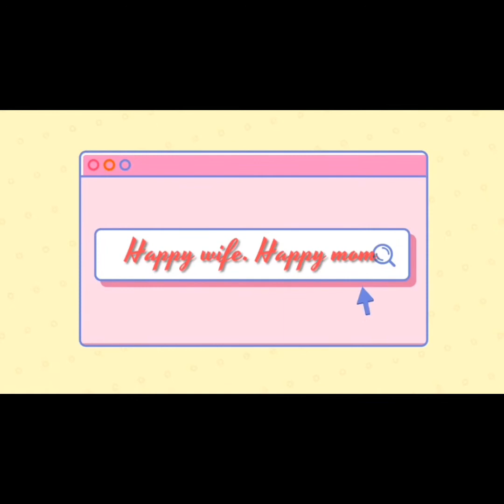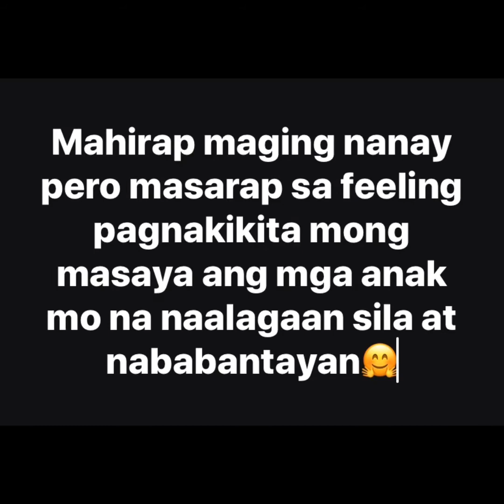Buhay fulltime mama💁‍♀️👩‍👦‍👦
being a mom is so hard but yet fulfilling. I so love my family especially my kids.